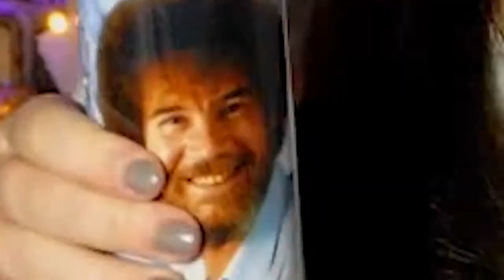I tried American snacks live on Twitch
Decided to buy myself some goodies from Dead Sweet UK and try them live on Twitch.

Pickle Ice pops and Bob Ross Energy Drink anyone?